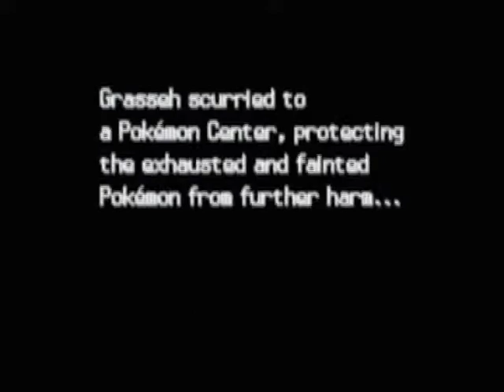BONUSUMCGrass-Sinnoh-Team Galalactic Leader-Cyrus-Failure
Failure against the final Boss of Team Galactic beated me due to a lot of critical hits